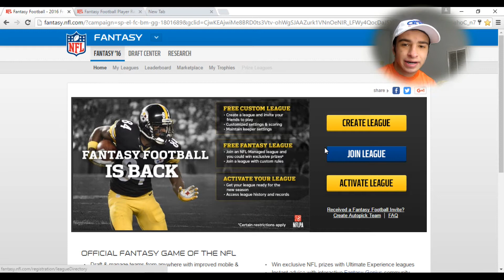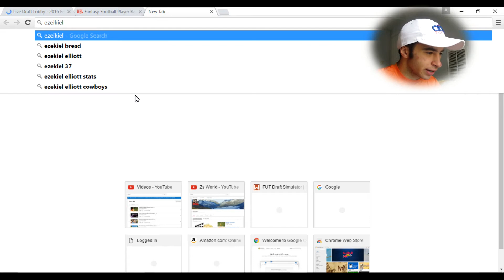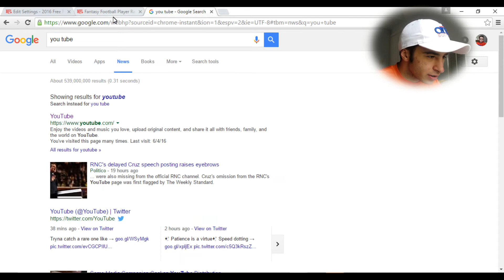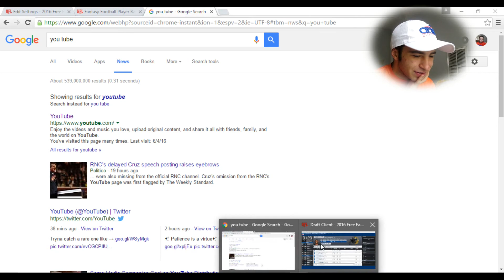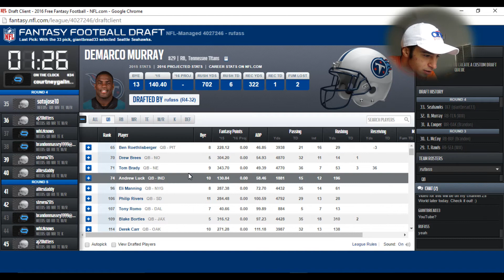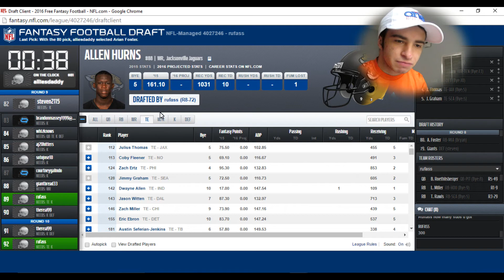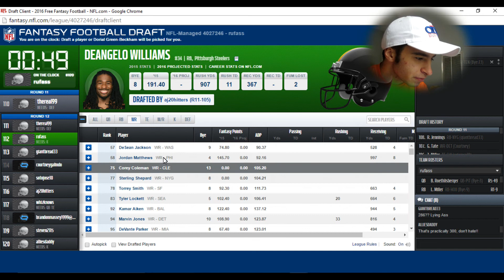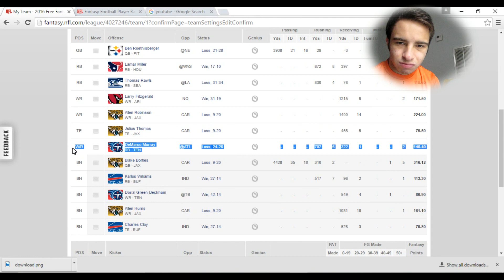I AM THE KING!! (NFL.COM FANTASY FOOTBALL)